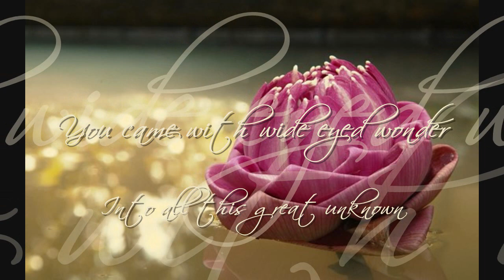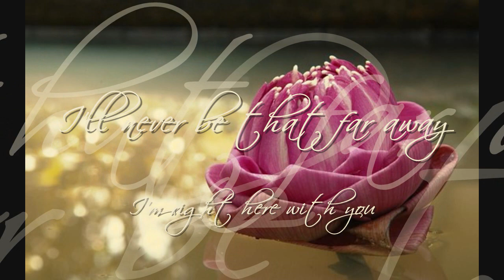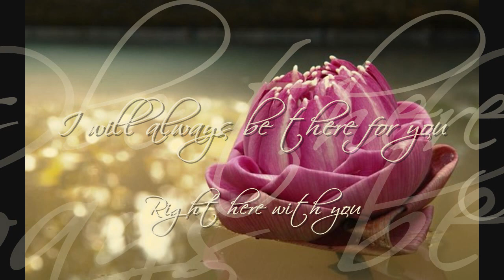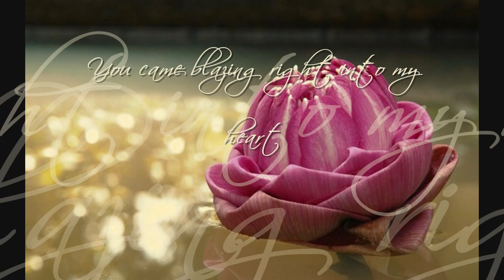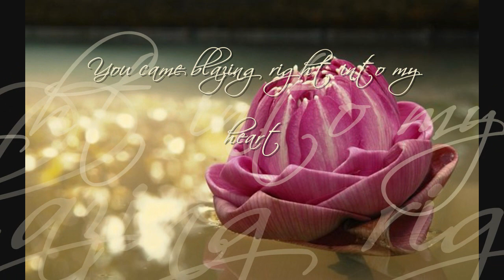Amazing (with lyrics), Janelle [HD]